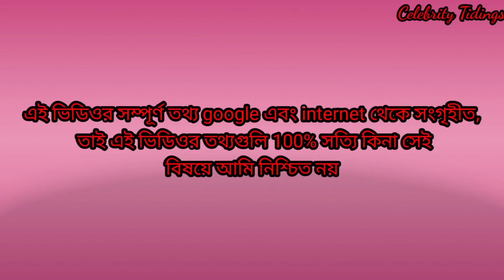Sabyasachi Chowdhury Lifestyle 2021||Mahapith Tarapith Serial Actor Sabyasachi Chowdhury Lifestyle